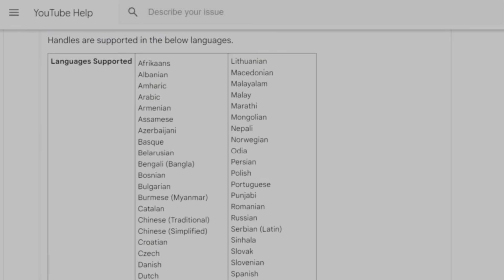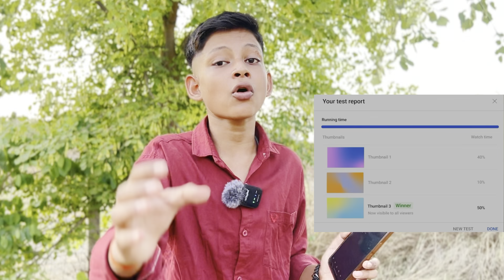नाचो झूमो 💃 YouTube 5 New Update 🚀 अब Views & Subs.की बरसात 🌧️| होगी YouTube New update@TechBoyOm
1 घण्टे में 1k Subs 🥳 Subscriber Kaise Badhaye | How To Increase Subscribers On Youtube Channel

Yt Studio में ये Setting अभी ON करो✅ subscriber kaise badhaye | subscribers kaise badhaye youtube

बार बार yt studio चेक करने से क्या होता है?😲 | yt studio kaise use kare || yt studio | Tech Boy Om

YouTube छोटे चैनल को Pramote कब करता है ||How to grow YouTube channel 2024 | Tech Boy Om

10-15 views का खेल खत्म 🤩 बस 2 गलतियां मत करना ❌ Yt Studio के 2 hidden Features | Yt Studio kaise

👉Green screen

👉Black screen